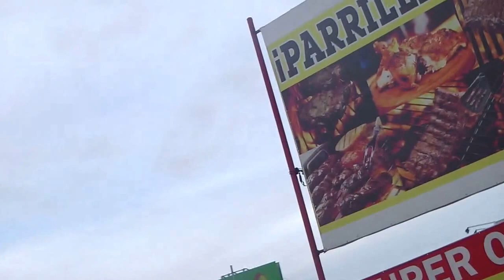¡Tragando "Glorias" de Linares recién hechas!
Que chulada de dulce, despues del trabajo, andamos conociendo Linares Nuevo León mi joven y alegere esposa y yo. Las personas muy muy muy amables, receptivas. Iba a ver el fin de semana una congregación de circos mundial pero ya no podaimos quedarnos. Pero volveremos.